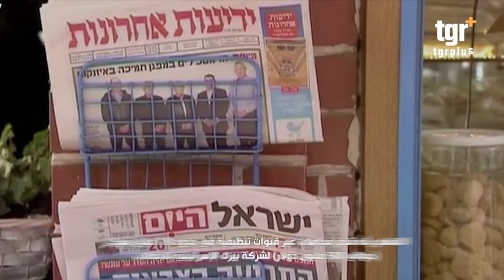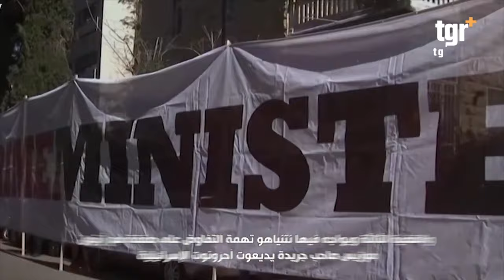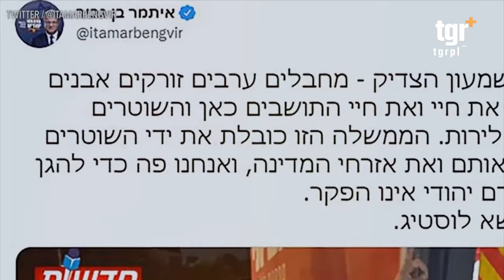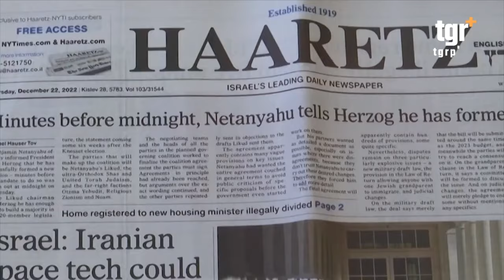حكومة سوابق تدير حرب اسرائيل على غزة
اخطر الحكومات على اسرائيل .. حكومة سوابق تدير الحرب على غزة
التغيير بلس على الفيس بوك
موقع التغيير بلس الالكتروني
يمكنكم ايضا متابعة قناة التغيير الفضائية من خلال التردد التالي:
نتنياهو، جالانت،ايتمار بن غافير